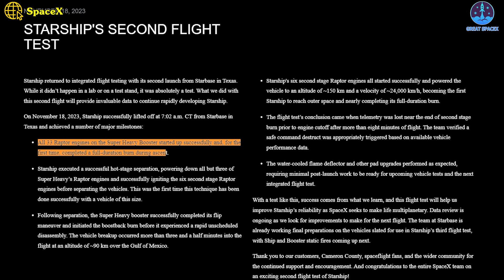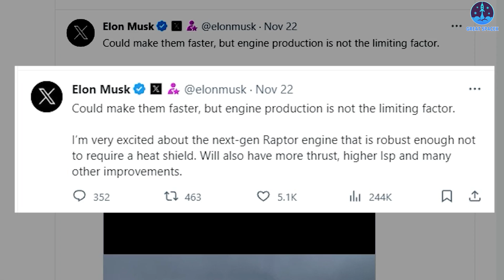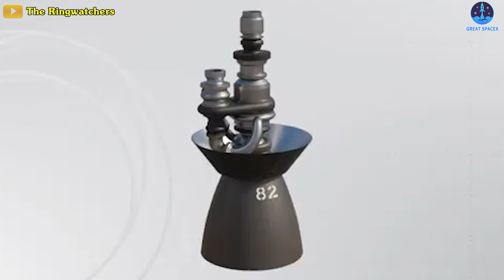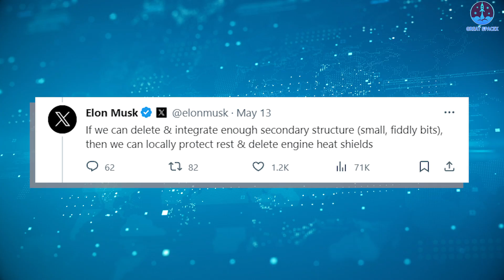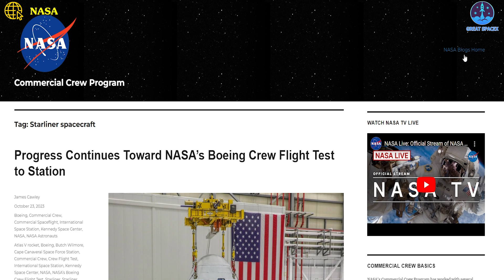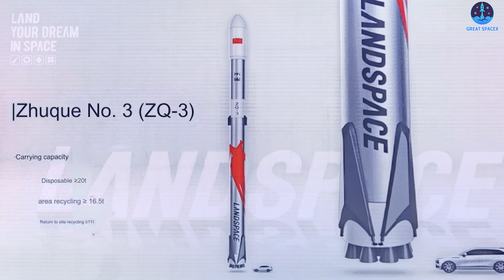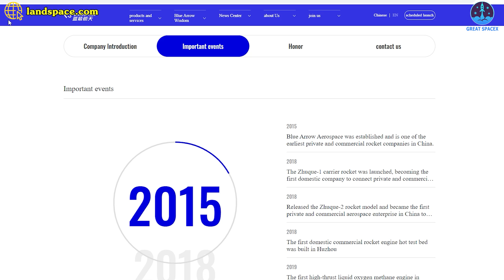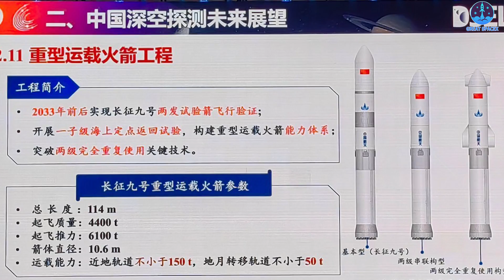Elon Musk just revealed next-gen Raptor engine “More thrust, No heat shield...”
SOURCE OF THUMBIAL:
SOURCE OF IMAGES AND VIDEOS:
The SpaceX Raptor engine is the undisputed champion of rocket engines! Even though both stages of the Starship vehicle exploded after landing, SpaceX still celebrated the test flight as a milestone. "All 33 Raptor engines on the Super Heavy Booster started up successfully and, for the first time, completed a full-duration burn during ascent," SpaceX said in a recent mission update.
The Raptor engine is a marvel of engineering, using methane as fuel and a full flow staged combustion cycle that is extremely difficult to master. No other engine like this has ever flown before!
But that's not enough for Elon Musk, the visionary CEO of SpaceX. He just unveiled the next-gen Raptor engine: More power, more efficiency, but no heat shield...
What does this mean for the future of Starship and SpaceX?
Find out in today's episode of Great SpaceX!